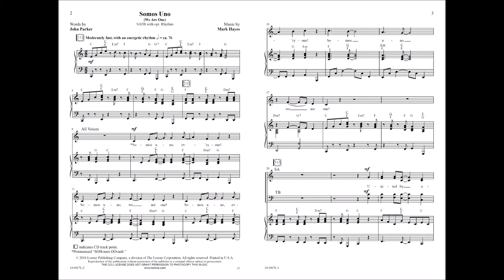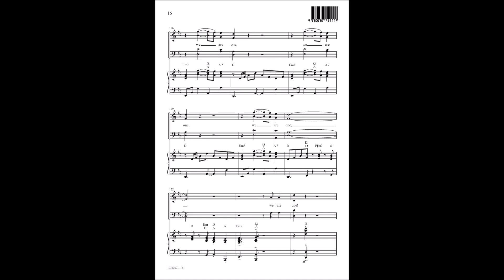Somos Uno (SATB) - Mark Hayes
10/4967L -  Somos Uno means “we are one,” and this lively, Caribbean-flavored tune is a celebration of our unity in Christ. With something special for every section in the choir and optional rhythm and percussion parts, this anthem will be a favorite that will have everyone singing along.